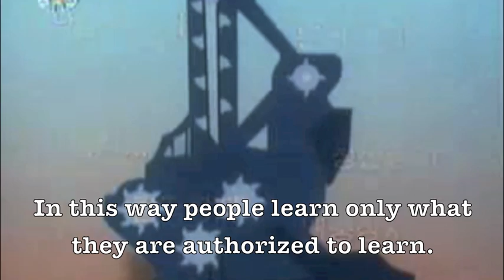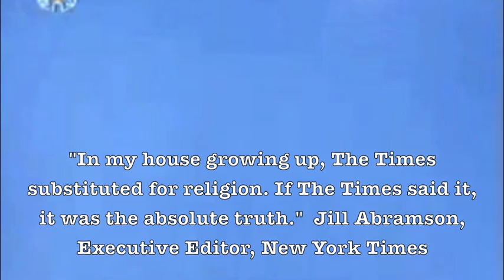How Media Works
An educational film from The New York Times